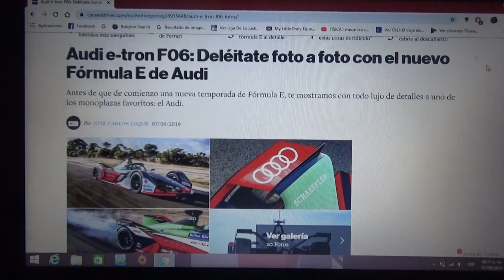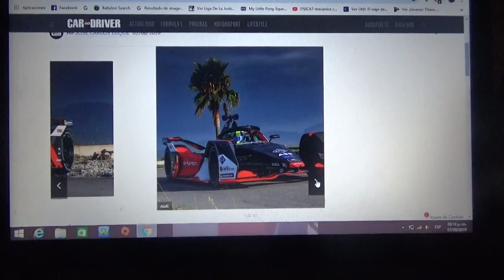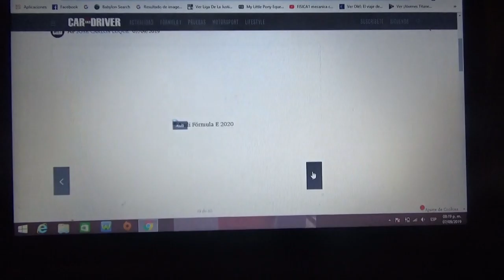Primeras fotos del Audi e-Tron F06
Las primeras imágenes oficiales del nuevo monoplaza de la marca Audi para la nueva 6° Temporada 2019/2020 de la Formula E